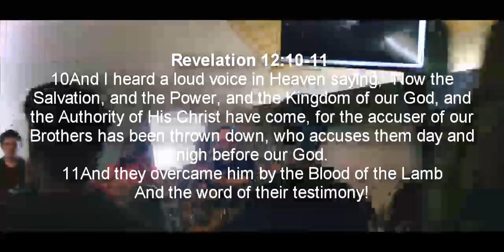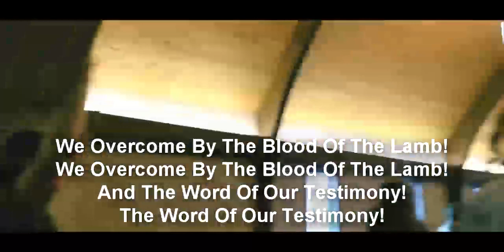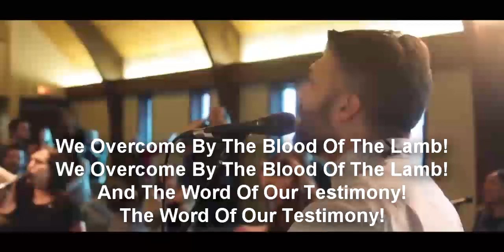We Overcome By The Blood Of The Lamb Lyrics - Sean Carter, David Gentiles & Melanie Tierce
May this lyric video enhance your personal and congregational worship experience! Great song to combine with Holy Communion!